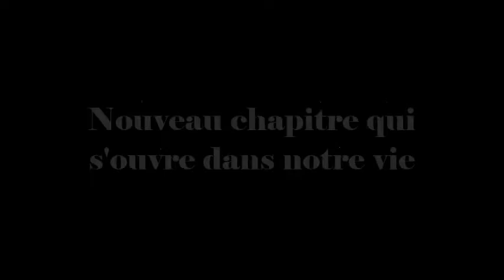3ans plus tard la suite La vie à 3